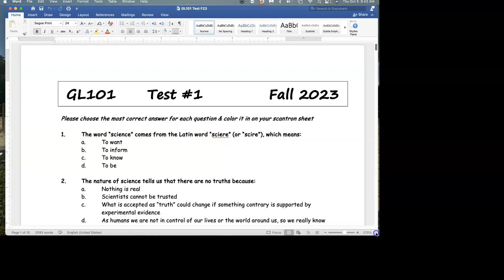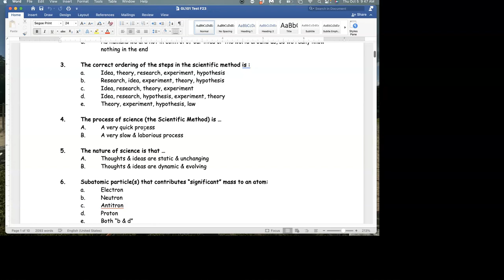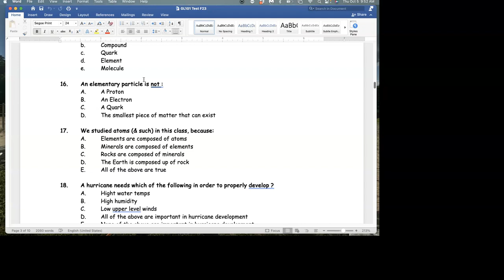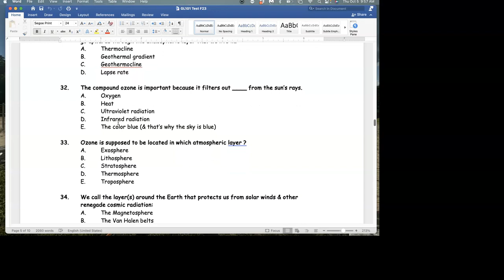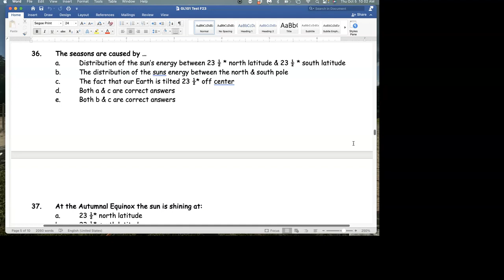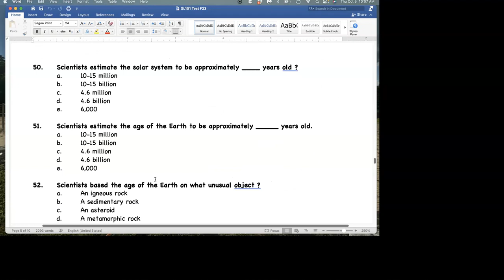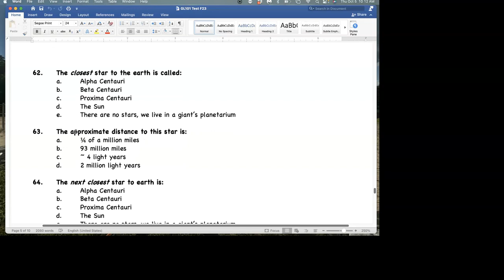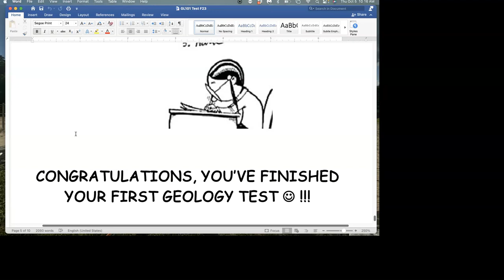Lecture Test #1 Fall '23 Review